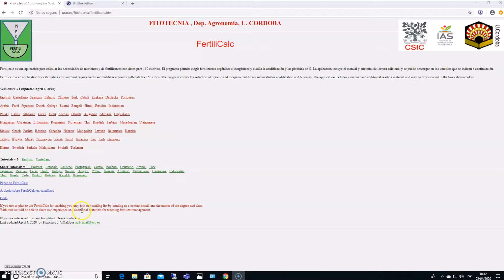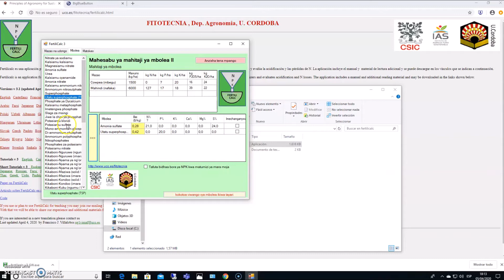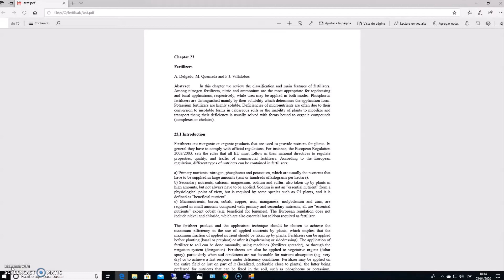Tutorial FertiliCalc 3 Swahili